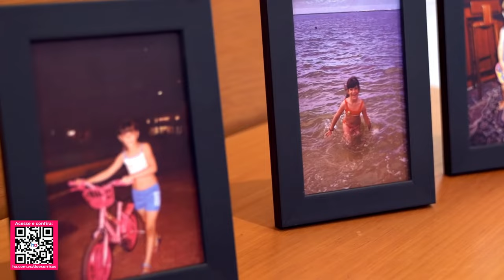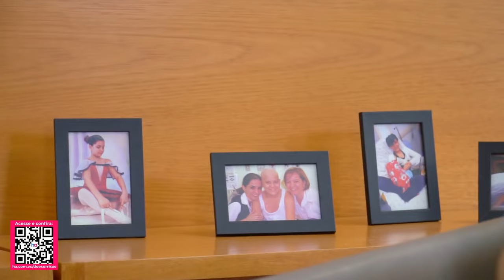O poder do sorriso - Conheça a história de Rafaela Denadai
Você sabe o poder que um sorriso tem? O Hospital de Amor te convida a conhecer a história da Rafaella, uma jovem paciente que enfrentou tempos difíceis, que a fizeram descobrir como sorrisos podem transformar a vida das pessoas à nossa volta.

Assista a esse emocionante vídeo, acesse ha.com.vc/doesorrisos e descubra você também!